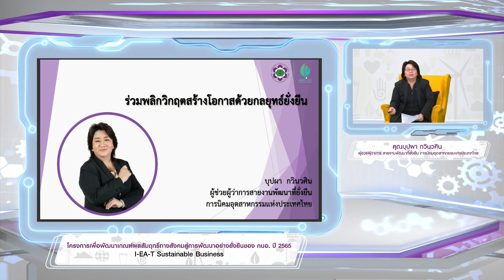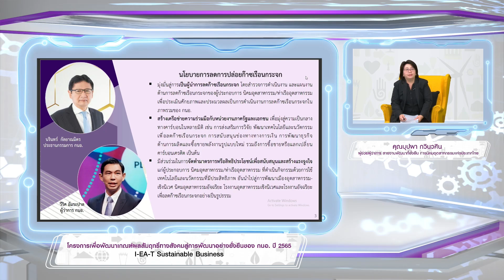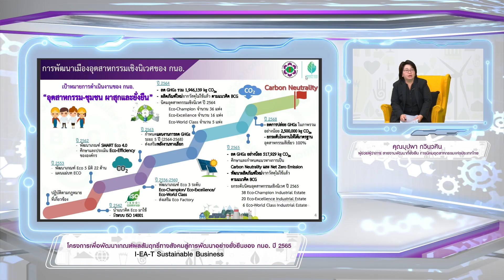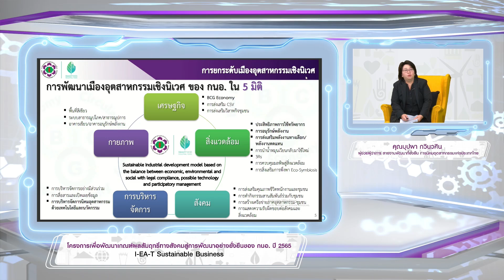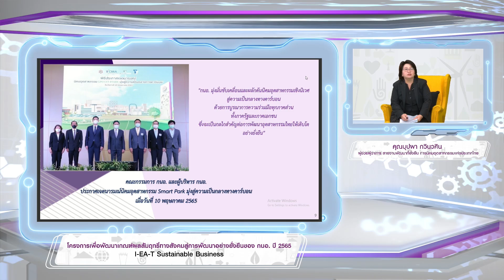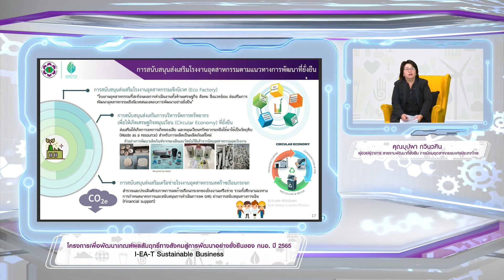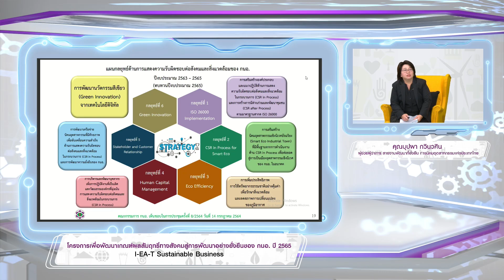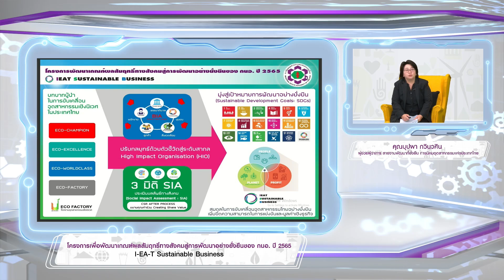ISB เวทีเสวนา ท่านผู้ช่วยผู้ว่าการ คุณบุปผา กวินวศิน กนอ.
🔹️ร่วมฟังมุมมองของ คุณบุปผา กวินวศิน ผู้ช่วยว่าการ สายงานพัฒนาที่ยั่งยืน การนิคมอุตสาหกรรมแห่งประเทศไทย กับการมุ่งสู่การพัฒนาอย่างยั่งยืนด้วยเมืองอุตสาหกรรมเชิงนิเวศ การผลักดัน CSR in process และ Sustainable Business เพื่อยกระดับมาตรฐานและแนวทางปฏิบัติควบคู่การขับเคลื่อนผลสัมฤทธิ์ทางเศรษฐกิจสังคม และสิ่งแวดล้อมของอุตสาหกรรมในประเทศไทย🔹️

👉🏻ติดตามข่าวสารและความเคลื่อนไหวของโครงการเพื่อพัฒนาเกณฑ์ผลสัมฤทธิ์ทางสังคมสู่การพัฒนาอย่างยั่งยืนของ กนอ. ปี 2565 (IEAT Sustainable Business หรือ ISB) ได้ที่ Facebook : IEAT Sustainable Business Award

ยกระดับผู้ประกอบการอุตสาหกรรมไทยสู่ IEAT Sustainable Business